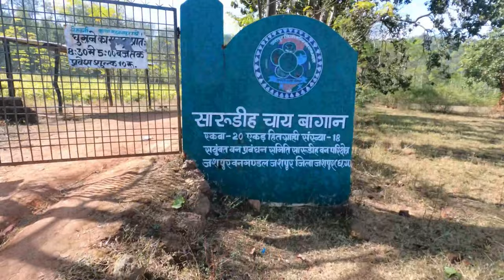HAPPY NEW YEAR IN CHAI GARDEN & RANI DAH | ADAMS VLOG HIND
Hi friends,

 Vishwash krta hu ki aaplog surakshit aur swast honge apne apne gharo me.

 Agar ye vlog me apko maza aya kisi bhi karan se to Like jarur se karna,

Apna support dikhane k liye ek SHARE

Milte hai agle vlog me